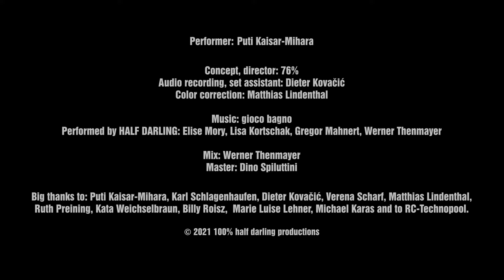TUESDAY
Performer: Puti Kaisar-Mihara
Concept, director: 76%
Audio recording, set assistant: Dieter Kovačič
Color correction: Matthias Lindenthal

Performed by HALF DARLING: Elise Mory (synth), Lisa Kortschak (vox),
Gregor Mahnert (guit), Werner Thenmayer (drums)

Mix: Werner Thenmayer
Master: Dino Spiluttini

2021@100%-halfdarling-productions